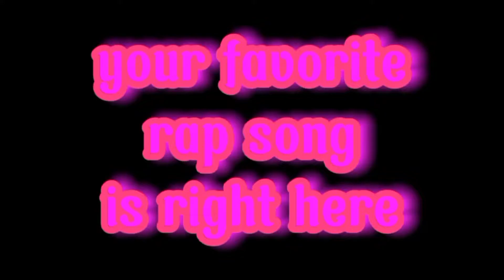badang-prinsesa slowed reverb